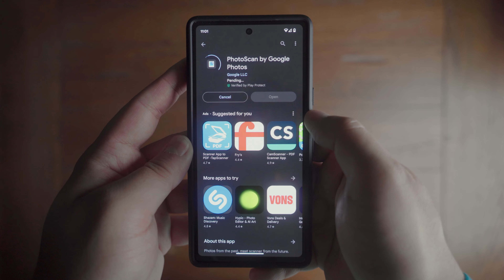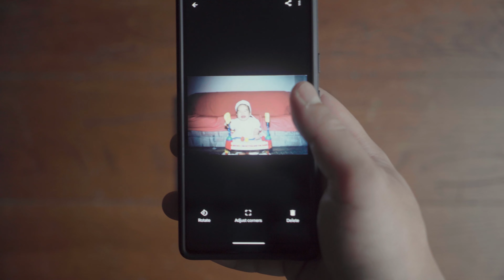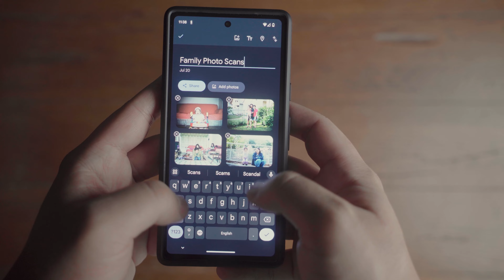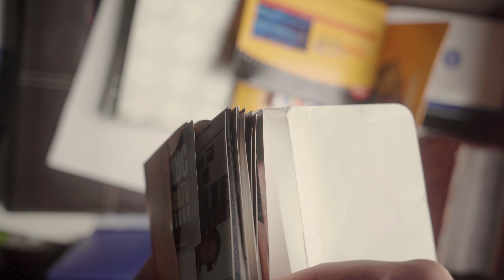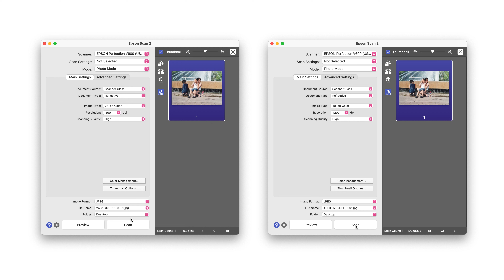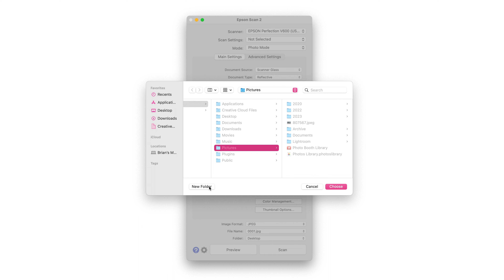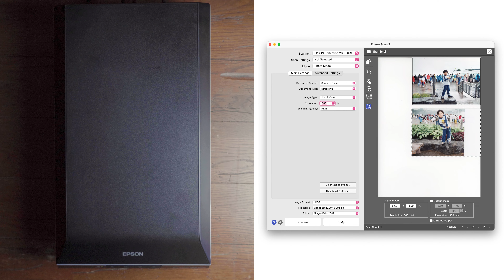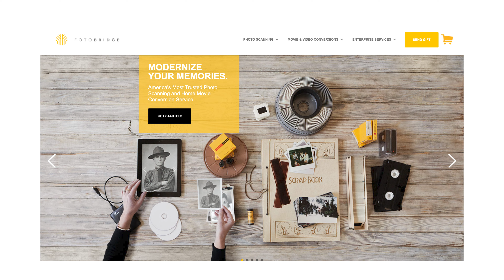How to Digitize Your Family Photos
If you haven't digitized your family photos yet, this is your sign to get on it ASAP. The longer you wait, the more they'll degrade. Physical media is wonderful, but what makes it appealing is also its most fatal flaw -- it's ephemeral.

Thankfully, it's easier (and cheaper) than ever to create digital backups of your memories.

This is the perfect summer project for young kids and teenagers. I was 17 or 18 when I first started scanning our family photos and I've added to our archives every year since. I've learned so much about my family by working on this project and I hope by sharing what I've learned with you over the years, I can help more people preserve their memories and learn more about their families.

PhotoScan is completely free and available on both IOS and Android. And if you're lucky like I was, you might be able to ask around and borrow a scanner from a friend.

Have fun folks.

Equipment Used in this Video:
- PhotoScan by Google
- Epson Perfection V600 Photo Scanner
- Giottos Rocket Air Blaster Medium Dust-Removal Tool

P.S. I realized during editing that I misspelled Niagara Falls. Whoops.